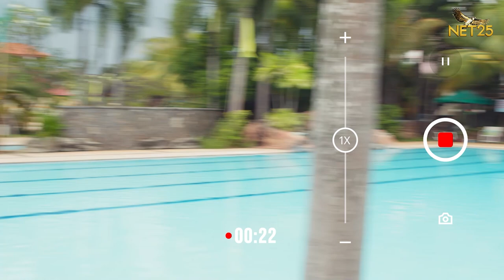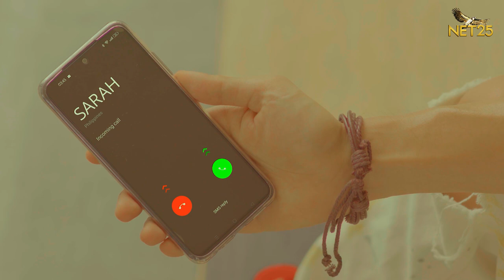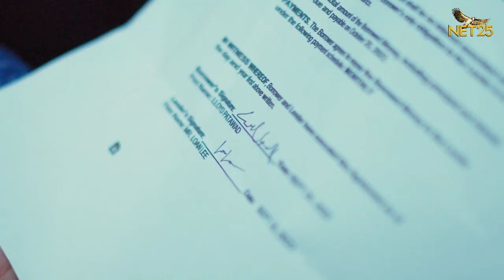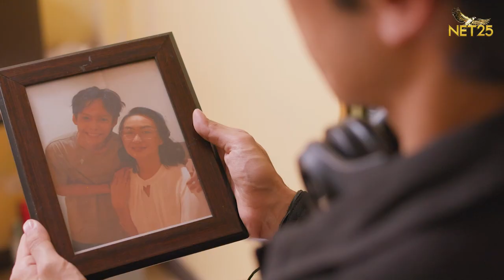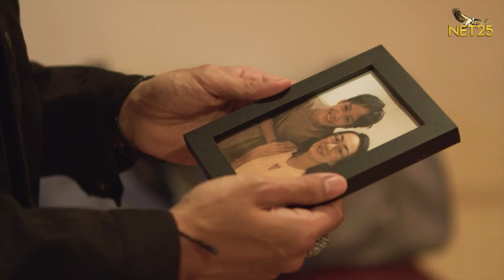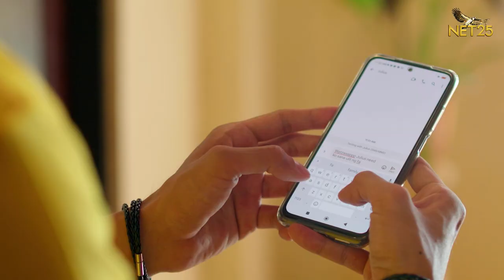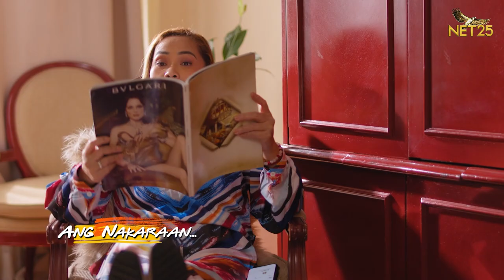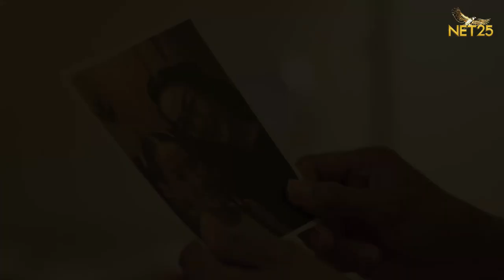🔴 GoodWill Season 1 | Episodes 1 - 5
Mga Ka-NET25!
Namiss nyo ba ang mga GoodWill Barkada?

Mapapanood nyo na ang Marathon ng Episode 1-5 sa @NET25TV Youtube Channel

Timestamp:
00:00 - Goodwill Pilot Episode
04:25 - Goodwill Intro Song
07:49 - Autograph ni LLoyd
29:45 - Atty. Ferrer
33:12 - Mr. Lee

40:03 - Episode 2
42:24 - Goodwill Intro Song
49:08 - Ang pagbalik ni Lloyd Sa GW resort
55:15 - Last will and testament
1:07:20 - Galit na mga Costumers

1:21:32 - Episode 3
1:24:34 - Goodwill Intro Song
1:33:53 -  Masungit na Guest
1:48:12 - MADAMing Utos
2:00:15 - Outro

2:01:39 - Episode 4
2:03:48 - Goodwill Intro Song
2:09:43 - Wag kang bibitaw
2:12:43 - Handyman Julius
2:24:26 - Nawawalang Bracelet
2:39:05 - Outro

2:40:20 - Episode 5
2:42:44 - Sheeesh!
2:45:01 -  Goodwill Intro Song
3:07:09 - Gusto ko Yarn
3:19:10 - Outro

Mga Ka-NETizens!

Huwebes | 1:00 PM - 5:00 PM